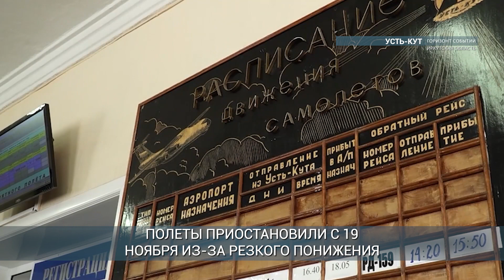Авиасообщение с Усть-Кутом восстановлено